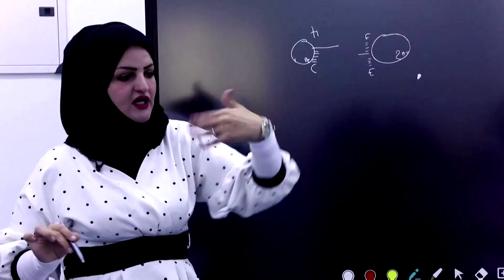Iraqi driving instructor empowers fellow women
Iraqi Nour al Huda Hamed does not take driving lessons to learn how to operate a car but to gain independence